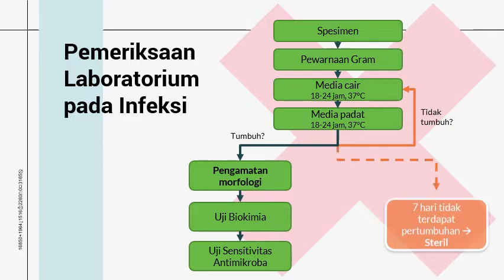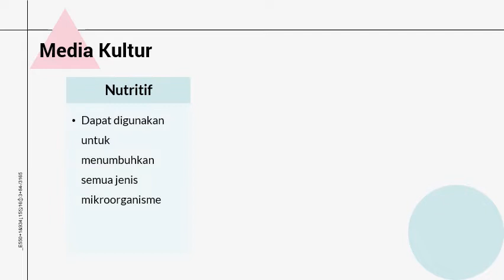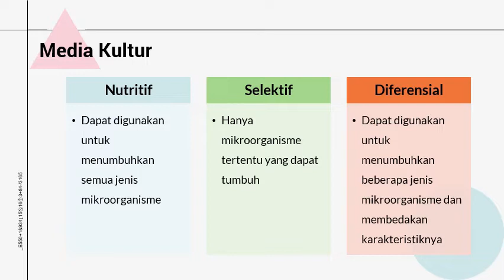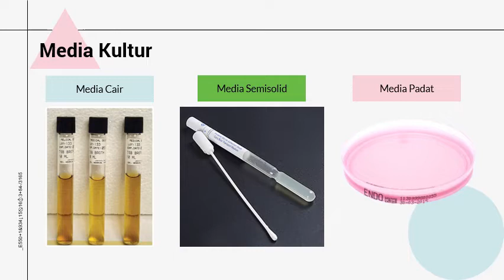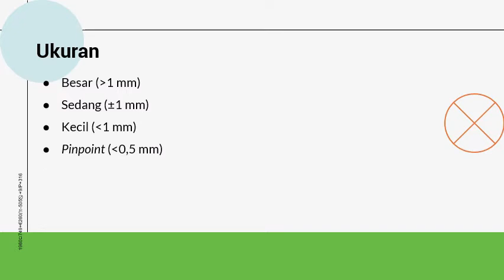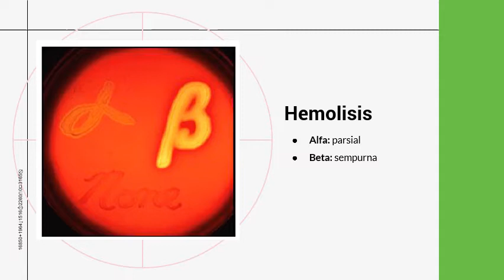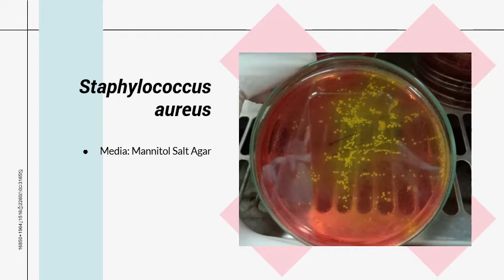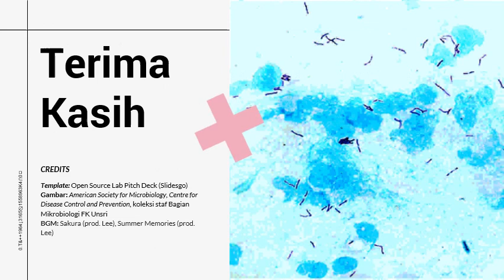Morfologi Koloni dan Identifikasi Bakteri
Video penunjang pembelajaran Mikrobiologi PSPD FK Unsri 2022.
Microbiology learning resources for Medicine Program, Faculty of Medicine, Universitas Sriwijaya.

Sakura (prod. Lee)
Summer Memories (prod. Lee)